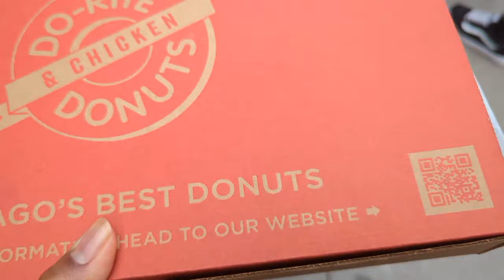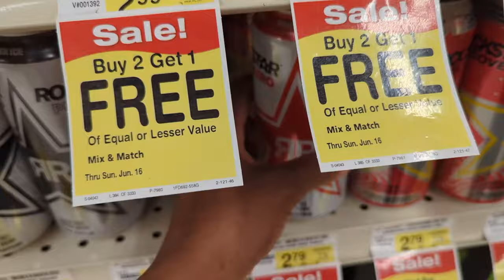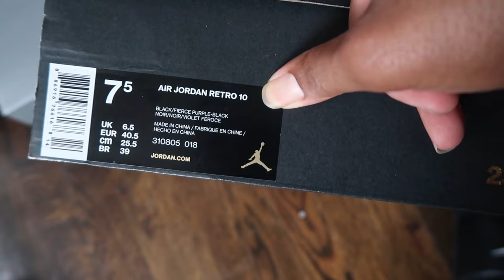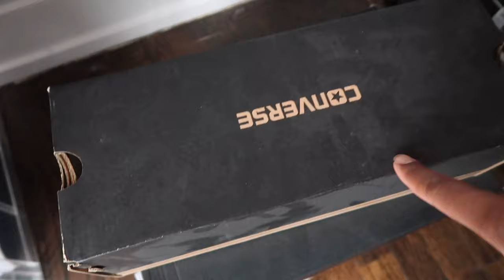MISSION ACCOMPLISHED!! | SNEAKER PICK-UPS, 2024 PROGRESS AND MORE!!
B-ROLL Instrumentals:
Westside - Lord ILLS

NAMELESS - ON ICE (produced by NAMELESS)

Royalty!!!